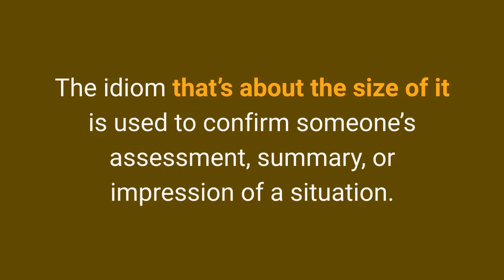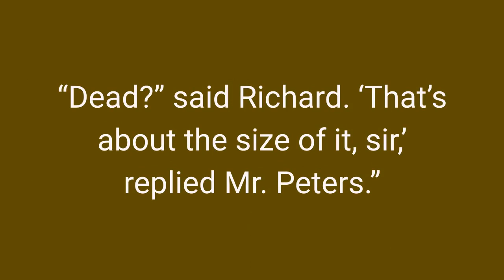That's About the Size of It Idiom Meaning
30 Minutes to Improve Your English Listening Comprehension! Meaning and origin of the English idiom 'that's about the size of it' with examples of use in sentences. What is an idiom?

Recommended idiom video: It's Not Rocket Science!